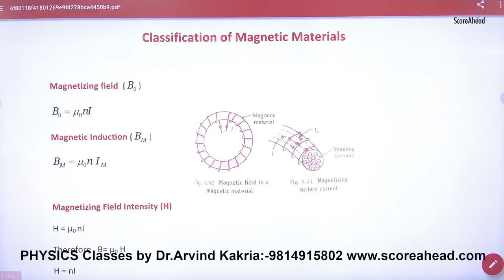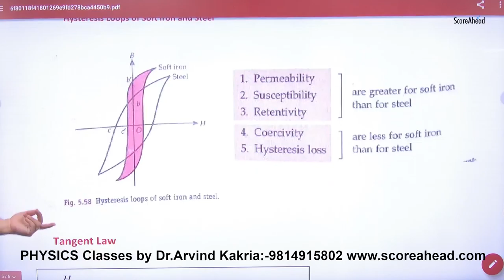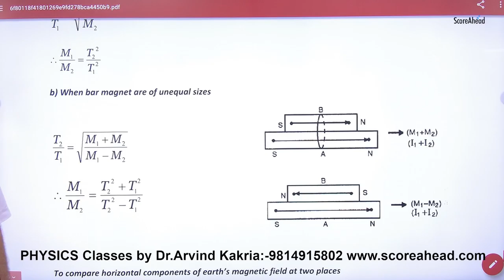170 Classification fo magnetic materials